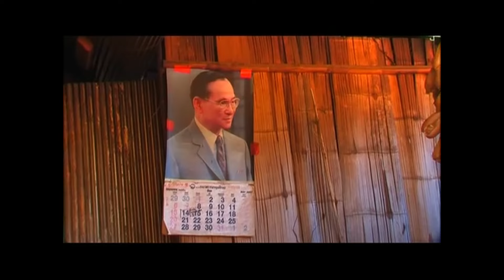ปูไม่ต้องติดคุก? ! เบื้องลึก ลือ ดีลลับ จบเมษา แลกเปลี่ยนนายก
Line  : vihok001